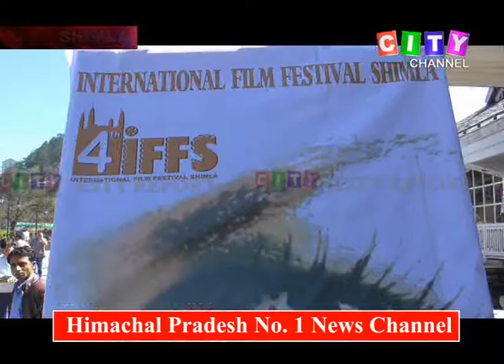Shimla Film Festival 12 Oct 2018